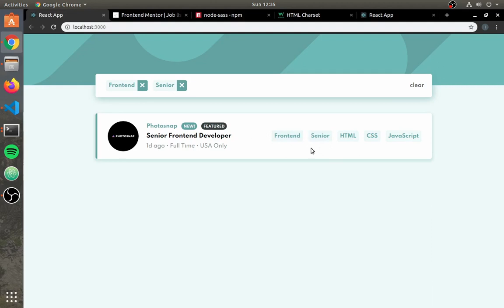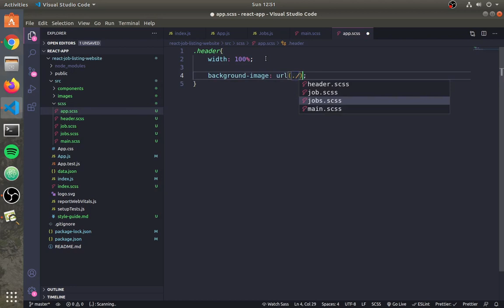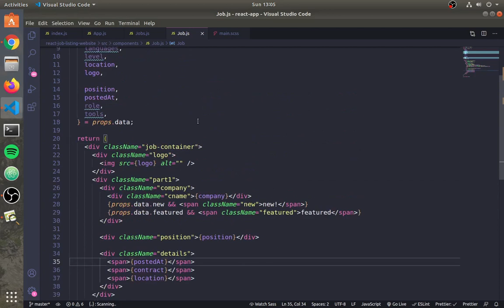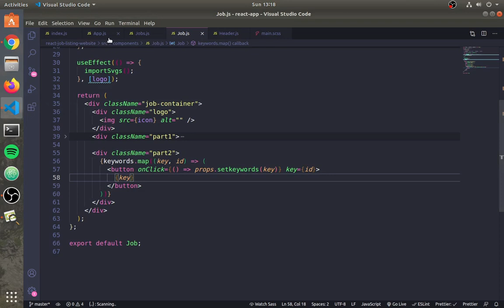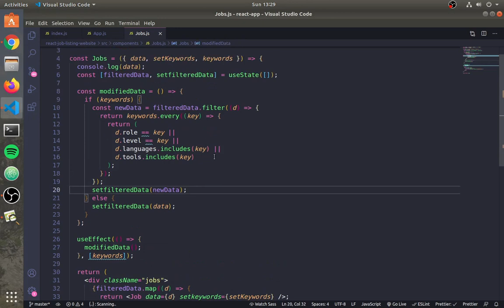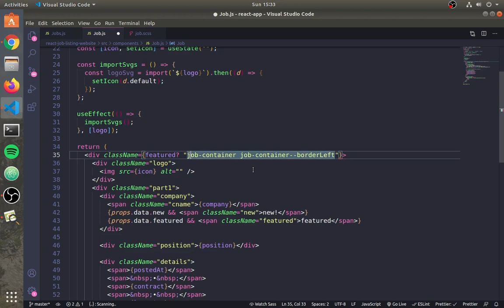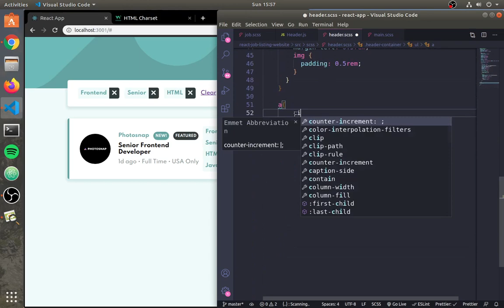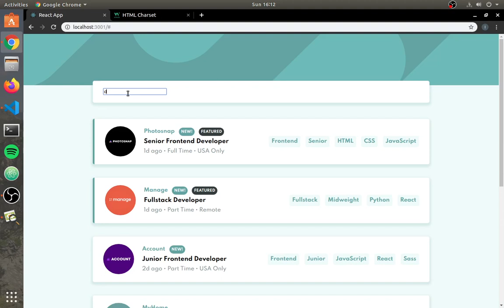Build Job listing Website in ReactJS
Build awesome Job Listing Website in React JS.

Hey Guys,

In this video, We're going to build job listing website in React JS.

Concepts That we're going to learn:
--Getting JSON data from file and displaying it
--Filter data based on the categories selected
--A Search component
--React Hooks
--Sass styling
--Advanced Conditional Rendering

[𝐈 𝐬𝐭𝐫𝐨𝐧𝐠𝐥𝐲 𝐬𝐮𝐠𝐠𝐞𝐬𝐭 𝐲𝐨𝐮 𝐭𝐨 𝐰𝐫𝐢𝐭𝐞 𝐜𝐨𝐝𝐞 𝐚𝐥𝐨𝐧𝐠 𝐰𝐢𝐭𝐡 𝐦𝐞 𝐬𝐨 𝐲𝐨𝐮 𝐜𝐚𝐧 𝐥𝐞𝐚𝐫𝐧 𝐭𝐡𝐞 𝐟𝐥𝐨𝐰 𝐨𝐟 𝐜𝐫𝐞𝐚𝐭𝐢𝐧𝐠 𝐭𝐡𝐢𝐬]